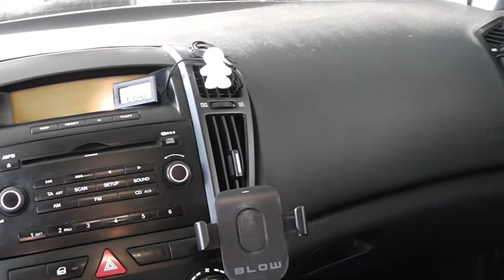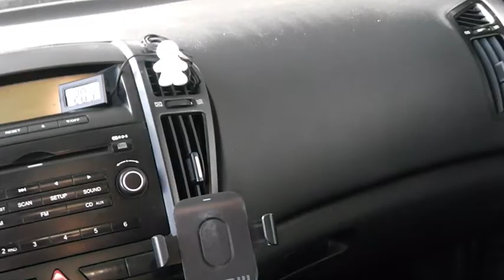STUKANIE ZAWIESZENIA , WYMIANA GÓRNEGO MOCOWANIA AMORTYZATORA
stukające zawieszenie zawsze daje niemiłe odgłosy , zazwyczaj zaczyna się delikatnie puk puk a z czasem coraz bardziej. Błahostka z czasem może mieć wpływ na nasze bezpieczeństwo , przykładem może być wyskoczenie dolnego sworznia na przejeździe kolejowym lub dołku i często kończy się większą naprawą oby nie kolizją czy wypadkiem. Dlatego nie należy tego ignorować . Najgorszym tematem jest ustalenie stukania zawieszenia w jego  górnym mocowaniu o którym dowiesz się z filmu. Zapraszam